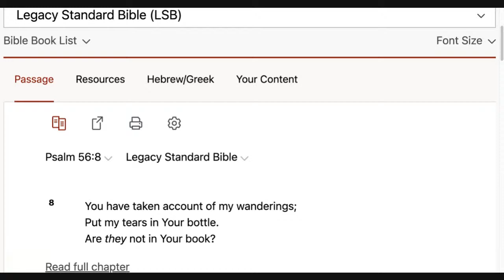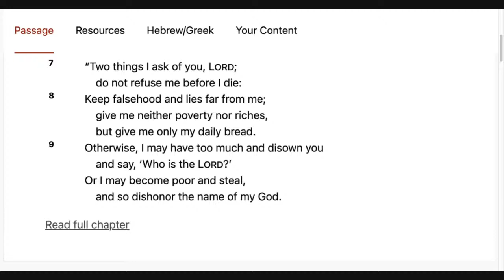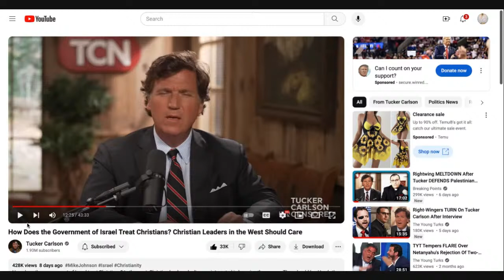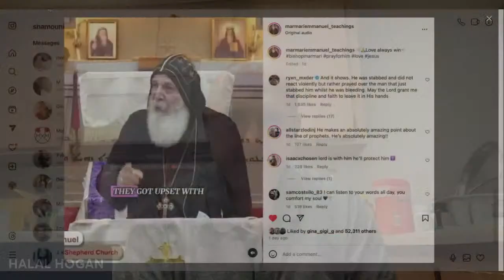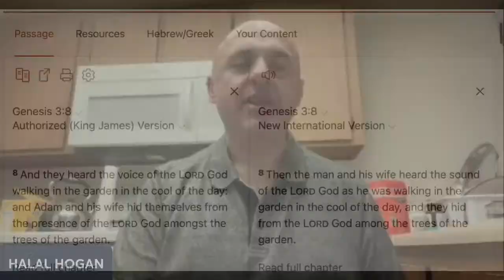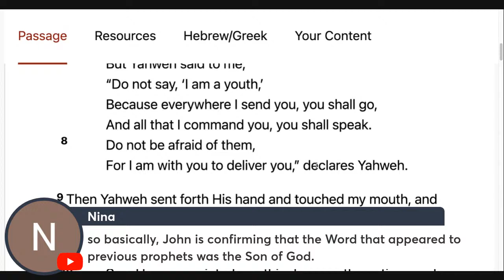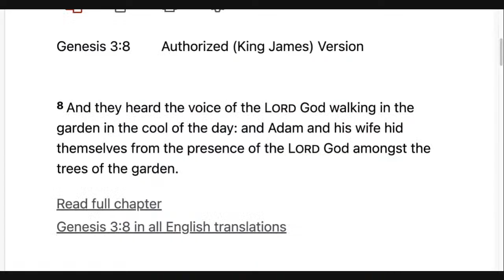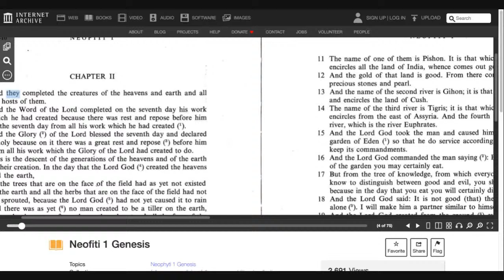MAR MARI TO MUSLIMS, PALESTINIAN CHRISTIANS & TRINITY IN THE GARDEN PT. 5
I play a clip from one of Mar Mari's sermons where he speaks to the Muslims. I then share quotes from a Palestinian Christian Pastor on the plight they experience and the disgust they feel toward Evangelical Zionists for showing no concern for their Middle Eastern brothers/sisters in Christ. I follow this up by unpacking Genesis 1-3 to show where the Trinity can be found.